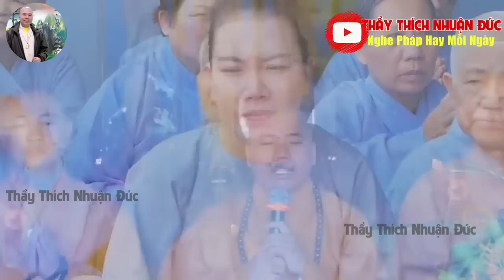Làm Gì Cũng Gặp Trở Ngại Thất Bại Khi Chưa Nghe Những Điều Này (nên nghe 1 lần)